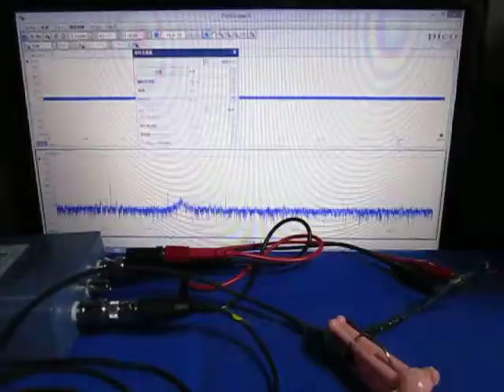超音波プローブによる‹発振制御›技術 Ultrasonic-labo